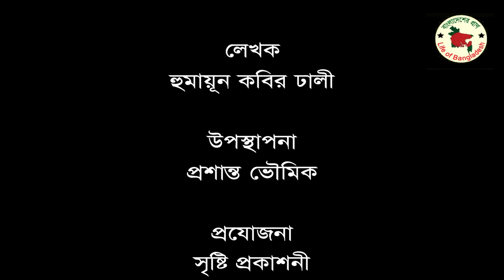সাক্ষাতে যত কথা । বইমেলা ২০২১ । হুমায়ূন কবীর ঢালী। প্রশান্ত ভৌমিক । Life of Bangladesh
বই মেলা সম্পর্কে বললেন প্রকাশক ও লেখক হুমায়ূন কবীর ঢালী
জাতীয় গ্রন্থ মেলা ২০২১
প্রশান্ত ভৌমিক
বাংলা একাডেমি বই মেলা
Life of Bangladesh
Stay with us, see the Bangladesh...
ধারাবাহিক অনুষ্ঠান জানা অজানা'য় অংশ গ্রহণের জন্য যোগাযোগ করুন অথবা ফোন করতে পারেন- 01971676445

We hope that, you enjoy the video. Thank you very much for watching our videos. to see some picture of regular works and daily information.